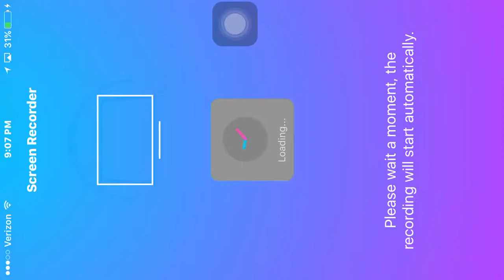First Minecraft gameplay ever on my channel